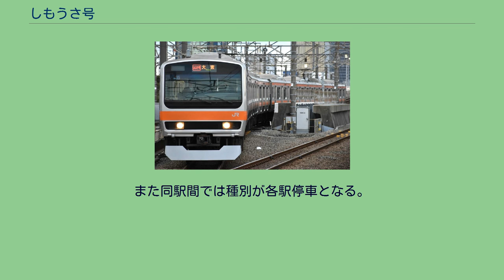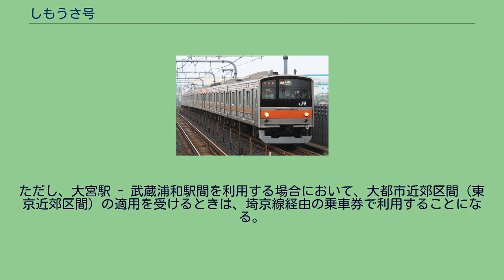しもうさ号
しもうさ号は、東日本旅客鉄道（JR東日本）が、大宮駅 - 西船橋駅・新習志野駅・海浜幕張駅間を、東北本線（貨物線）・武蔵野線（大宮支線・西浦和支線・本線）・京葉線（二俣支線・本線）を経由して運行する普通列車の愛称である。
JR東日本のグループ経営ビジョン「挑む」で指定された環状路線群「東京メガループ」の利便性・速達性の向上を狙い、本来は南浦和駅・武蔵浦和駅で乗り換えが必要な大宮駅と武蔵野線・京葉線との間を、武蔵野線大宮支線（与野駅 - 西浦和駅）を使用して直通する列車として、2010年12月4日より運行している。
また、同日の東北新幹線新青森駅開業を契機として、武蔵野線、京葉線沿線から接続駅である大宮駅へのアクセスルートの充実も見込んでいる。
武蔵浦和駅以東は通常の武蔵野線（京葉線直通）と同じである。
大宮行きは、武蔵浦和を出るとすぐに武蔵野線本線から左へ分岐して「西浦和支線」に入り、東北新幹線と埼京線の高架をくぐりながら、上り勾配で本線を跨いで右カーブで分かれる。
この区間は全線複線かつ完全立体交差の三角線区間であり、すぐに左から、西浦和駅付近で分岐した「大宮支線」が接近し、合流すると、再び新幹線・埼京線の中浦和駅付近の高架をくぐり、別所信号場を通過して大宮台地の斜面をトンネルで潜る。
台地の縁を通るため、一度トンネルを抜ける区間があるが、騒音防止のコンクリートボックスに囲まれており、屋外と判らないまま次のトンネルに続く。
東北本線の北浦和駅 - 与野駅間で、東北貨物線の上下線の間に顔を出し、大宮操車場で湘南新宿ラインが通る東北貨物線に移り、大宮駅11番線に到着する。
乗客を下ろすと東大宮センターに回送され、出発準備を行う。
東大宮センターを出た列車は、大宮駅では宇都宮線の3番線に入る。
大宮で乗車を待ち、発車するとすぐに宇都宮線上り本線と平面交差して東北貨物線に入り、大宮操車場で武蔵野貨物線に移り、与野駅の先で地下に潜る。
朝夕のラッシュ時間帯に設定されている。
大宮駅 - 武蔵浦和駅間は貨物線として建設された線路を経由するため、途中さいたま新都心駅と与野駅を通るがホームがなく停車しない。
武蔵浦和駅 - 海浜幕張駅間は各駅に停車する。
早朝に運行される新習志野 → 大宮・大宮 → 海浜幕張の1往復、夕方に運行される新習志野 → 大宮・大宮 → 西船橋の1往復、夜間に運行される西船橋 → 大宮・大宮 → 新習志野の1往復の、計3往復がある。
平日と土休日で時刻が異なる。
なお、朝の海浜幕張行きは、同駅到着後新習志野までの1駅の運用を行う。
乗務員・運転士は蘇我運輸区京葉派出所のみで運行し、東所沢電車区はむさしの号担当である。
車掌はさいたま車掌区と丸の内車掌区が担当し、南浦和から先は、さいたま車掌区担当となる。
大宮駅では線路配線の都合上、駅構内で折り返せず、大宮駅11番線で乗客を降ろすと、大宮総合車両センター付属の東大宮センター（宇都宮線土呂駅 - 東大宮駅間）まで一旦回送されて折り返し、大宮駅3番線より発車する。
大宮駅 - 武蔵浦和駅間の列車番号のアルファベットはMで列車ダイヤで運行されるが、武蔵浦和駅 - 海浜幕張駅間はアルファベットがEで電車ダイヤであり、一部の駅でしか採時を行わない。
また同駅間では種別が各駅停車となる。
大宮行きの場合、列車は南浦和駅で東北本線を一度跨ぎ、武蔵浦和駅を経由して、大回りする形で、再度東北本線に合流する。
大宮支線にはJR東日本の営業キロが設定されているが、この区間で有効な乗車券は販売されておらず、浦和駅・南浦和駅経由の乗車券で利用することになる。
ただし、大宮駅 - 武蔵浦和駅間を利用する場合において、大都市近郊区間（東京近郊区間）の適用を受けるときは、埼京線経由の乗車券で利用することになる。
京葉車両センター所属の209系500番台、E231系0番台の8両編成が使用される。
2020年10月までは同所所属の205系も使用されていた。